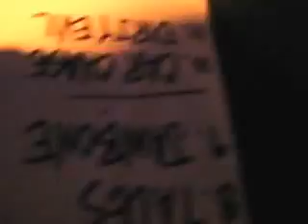COLD HARBOUR - live - St.Kilda Melbourne Australia (15/05/2016 )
COLD HARBOUR Returned to the St.Kilda Bowling Club for a rare reunion gig on 15/05/2016 to celebrate the 6th Birthday of the event they created A DAY BY THE GREEN...a showcase of the best of Melbourne's Live Music Scene. COLD HARBOUR are: Evan Richards -Drums/vocals, Vincent Kramer guitar/vocals, Rusty Teluk Guitar b/vocals, Col Holst bass guitar b/vocals. (+ a special appearance by Jack Howard on Trumpet)